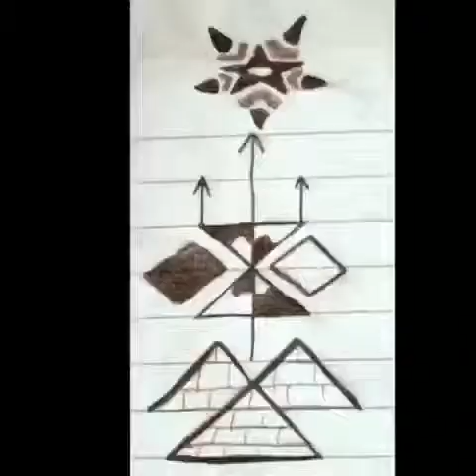Tracy Chapman - America (MIX MASTER CHAZZ FUNderground REMIX)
the darkpearl Mixes it up again for something fresh to listen to in the studio... Today’s exhibit:

TRACY CHAPMAN - America.